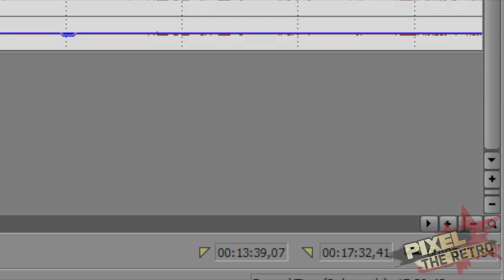Trójkącik Miłosny | Sonic The Hedgehog (2006) [SILVER] Odc.3